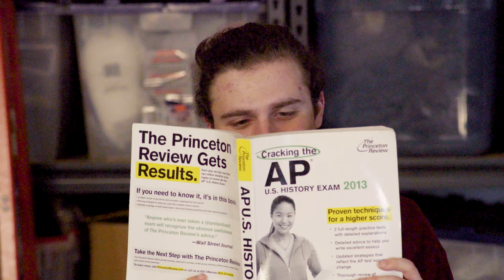Daddy Dubs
Call today, you'll be dad you did!

Directed by Nathaniel Sylvester and Riley Bathauer

starring
Christopher Broughton
Doug Sylvester
Nathaniel Sylvester
Cooper Shepherd
Sarina Freda
Naomi Sylvester
Trinity Broughton

cinematography by
Duncan Bielman

story by
Riley Bathauer
Lucila Broughton

edited by
Nathaniel Sylvester
Riley Bathauer

sound mixing and recording by
William Broughton

daddy dubbing by
Riley Bathauer
Lucila Broughton
Nathan Adamsky

Voice Over
Brian Bolles

SFX / graphics
Riley Bathauer

If you're not convinced, you're not a father